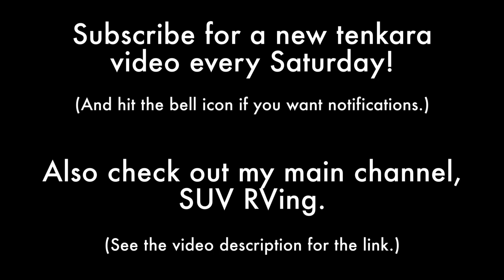Alpine Lake Tenkara (Fly Fishing)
My friend and I fish a couple of high mountain lakes with our tenkara rods. Catching of trout ensues.

DATE FILMED: August 2020

LOCATION: Western Wyoming

GEAR USED
** ROD: Nirvana 400
** LINES: 13-foot level line (#3.5) with a few feet of tippet and a 15-foot Dragontail PVC floating line
** FLY: Idaho killer kebari
** NET: Handy Pak Net with medium Measure Net replacement bag